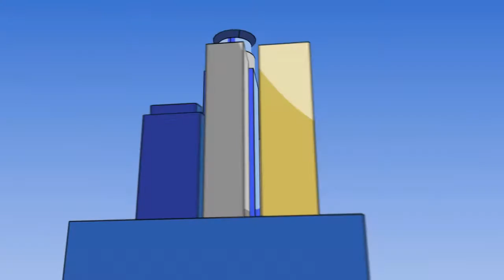A MPLS.TV Exclusive GAYNGS rehearsing "Gaudy Side Of Town" for The Last Prom on Earth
Courtesy of GAYNGS and Filmmaker Isaac Gale is exclusive footage via MPLS.TV of the rehearsal of "The Gaudy Side Of Town" for The Last Prom on Earth featuring Zack Coulter of Solid Gold, and members of Bon Iver and Megafaun.